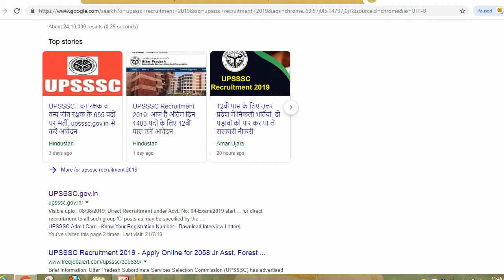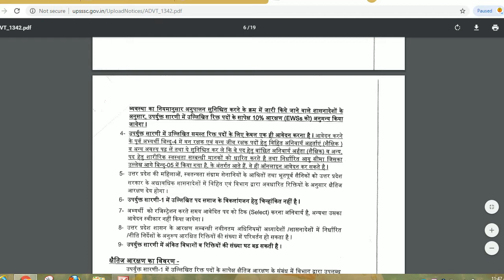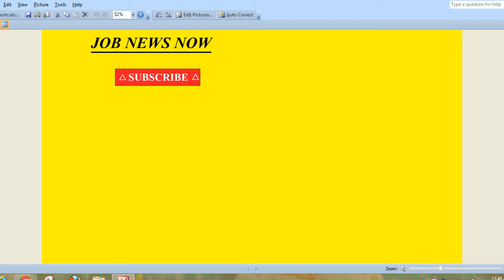upsssc forest guard and wildlife guard recruitment 2019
Hello friends

Uttar Pradesh Subordinate Services Selection Commission (UPSSSC) has advertised a notification for the recruitment of Forest/ Wild Life Guard Vacancies. Those Candidates who are interested in the vacancy details & completed all eligibility criteria can read the Notification & Apply Online.